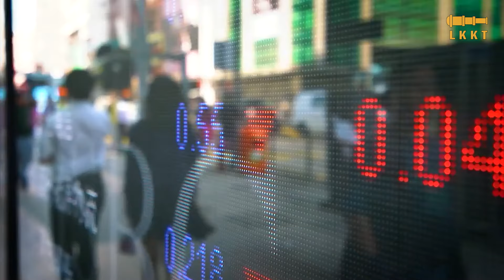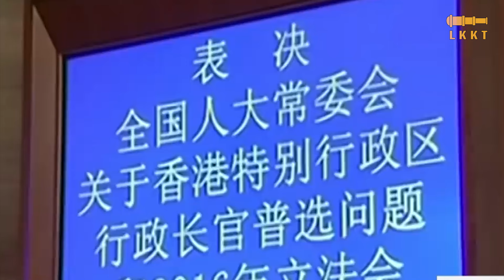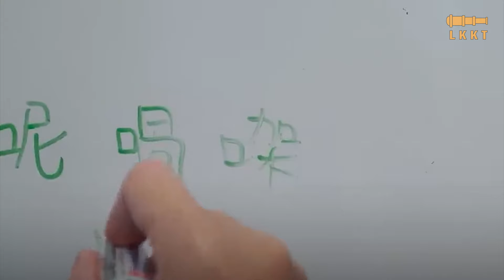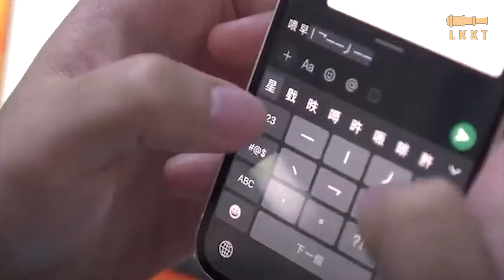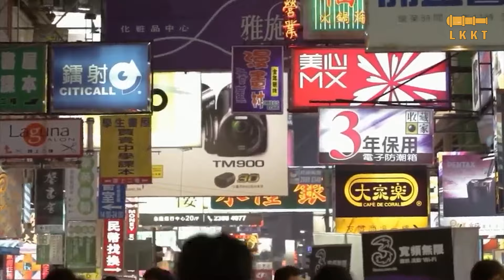TOÀN CẢNH HONGKONG "ĐỨA CON BẤT TRỊ" CỦA TRUNG QUỐC